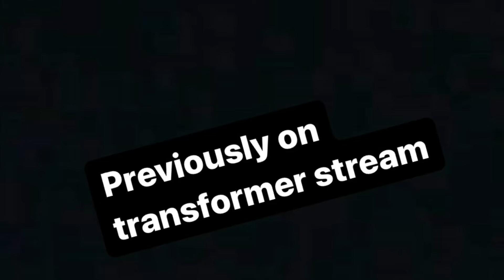Thicc & Chubby Transformer Girl makes me Act Up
Need ngl

Song: yeehaw delivery boy